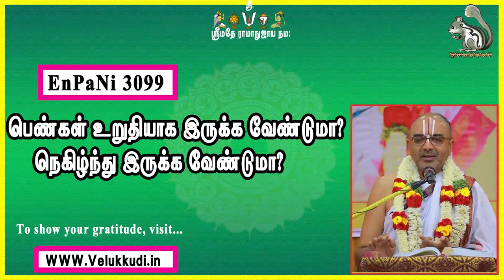EnPani3099 பெண்கள் உறுதியாக இருக்க வேண்டுமா? நெகிழ்ந்து இருக்க வேண்டுமா?